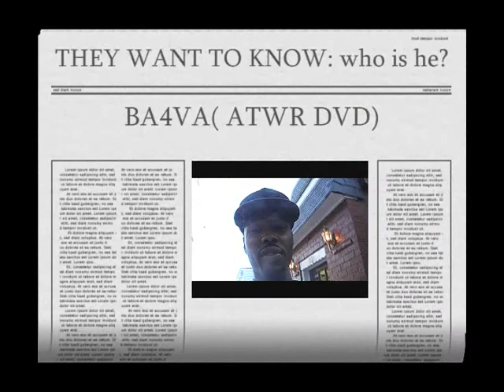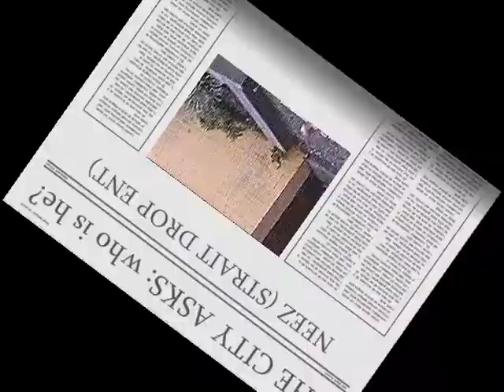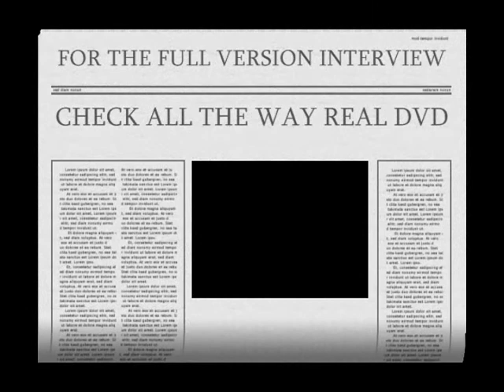NEEZ INTERVIEW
YOUNG NEEZ (STRAIT DROP) ENT